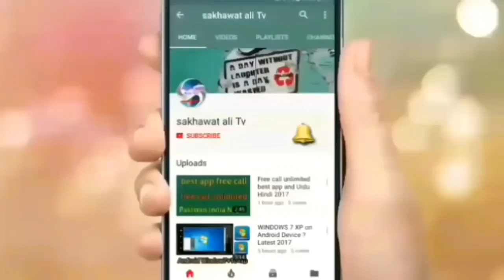Good News The Tax of 2019 Has been cancelled in Saudi Arabia Urdu Hindi